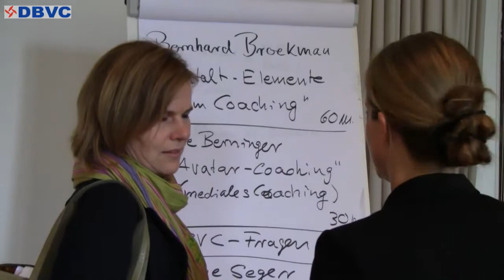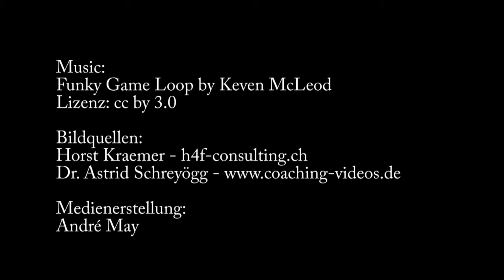Impressionen vom DBVC Sommercamp; 2013; Heidelberg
Rückblick auf das 1. DBVC Sommercamp 2013